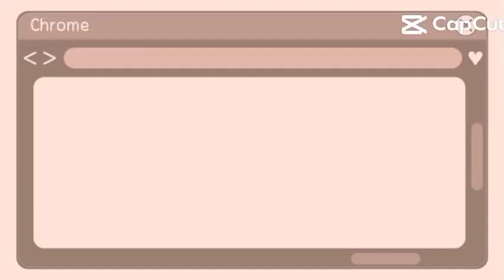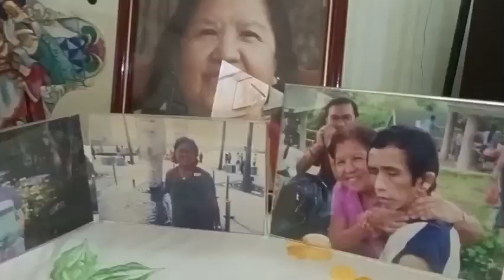Naimbitahan kami sa Syudad..Dumaan muna kami ng Baclaran bago umuwi ng Calabarzon#salomeramilovlog